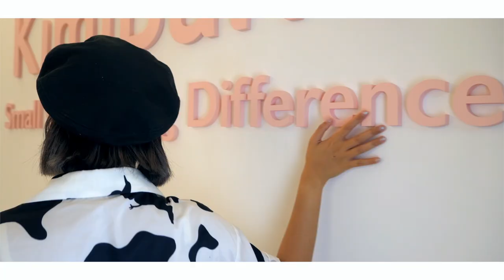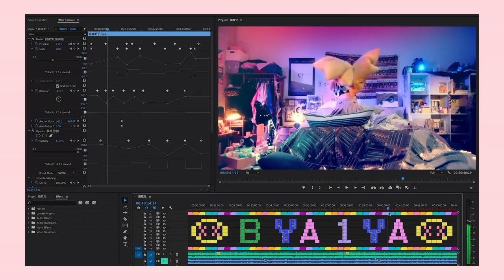超過8下會受不了～心機美型運動！【Killing Part 診斷室】#2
2022全新系列 【Killing part診斷室】#2
過敏兒 來囉～這次受邀的人是木星小美人 ❤️
反應力超好的她能不能成功變身呢？
大家也記得多多支持木星 的最新專輯喔

手把手調整

看似簡單卻難度極高的經典拍照姿勢
女明星經典回眸POSE大挑戰

也歡迎看完影片留言告訴我們
你對拍照有那些痛點 😘

✰ YT頻道 KIMIKO 毎周六晚上20:00 準時上新片